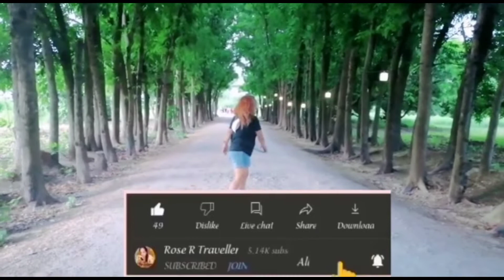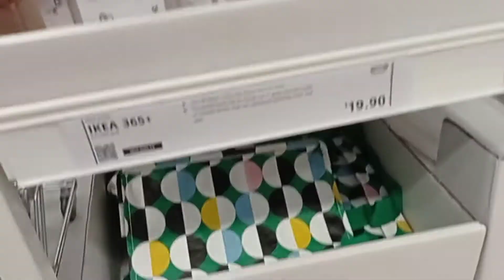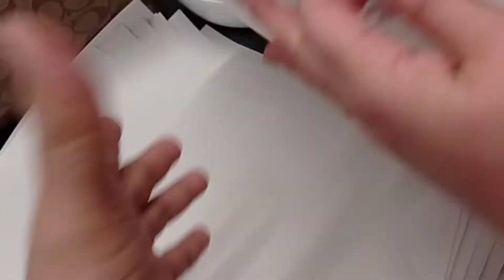IKEA IN CAUSEWAY BAY ||Free Maupo magtambay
IKEA furniture and Kitchen Ganda Ng mga Items

pwidi Rin magtambay,Maupo sa mga sofa,bed nila 😂😂😂😂

thank you all mga Ka Traveller, team bhebe,at friends.